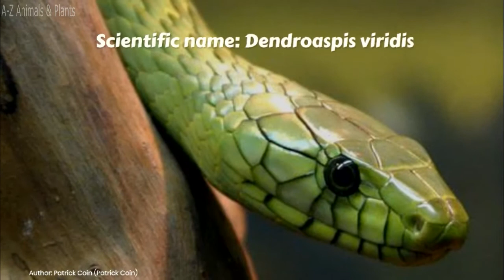Western green mamba (Dendroaspis viridis)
Western green mamba- Snake

The western green mamba, also known as the West African green mamba or Hallowell's green mamba, is a long, thin, and highly venomous snake of the mamba genus, Dendroaspis. This species was first described in 1844 by the American herpetologist Edward Hallowell. Wikipedia

Scientific name: Dendroaspis viridis

Conservation status: Least Concern (Population stable)

Higher classification: Mambas

Rank: Species

Family: Elapidae

Phylum: Chordata

** Some specimens of this species can grow to maximum lengths of 2.4 metres (7.9 ft).

western green mamb
West African green mamba
Hallowell's green mamba
Dendroaspis viridis
Elapidae snake
western green mamba food
green mamba facts
green mamba vs black mamba
jameson's mamba
how to identify a green mamba
green mamba mouth
blue green mamba
black mamba
how to identify mamba

ফেসবুক পেজ লাইক করুন: 💡 Facebook Pages:
Help protect endangered animals বিপন্ন প্রাণী রক্ষার সাহাযার্থে

Welcome to A-Z Animals, an online animal wikipedia where you can learn about all your favourite animals, and even some you may have never heard of!